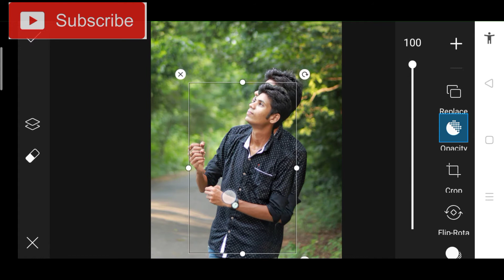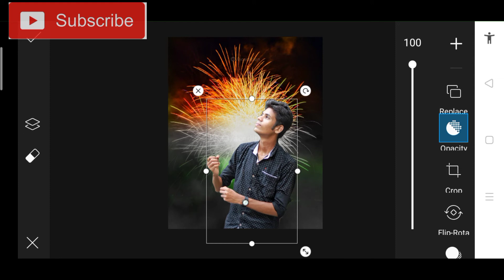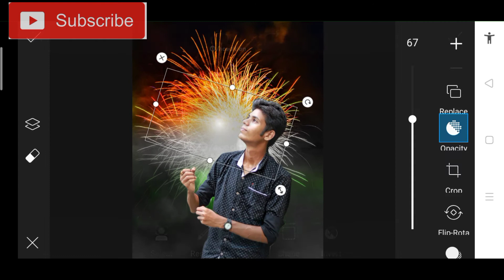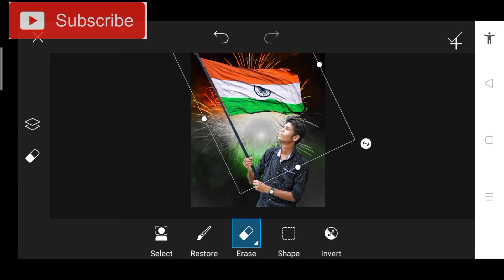PicsArt independence day Photo Editing! 🇮🇳 Picsart 15 August Photo Editing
how to edit picart insdependence day photo editing 15agust photo editing